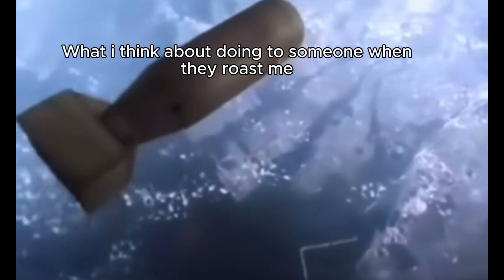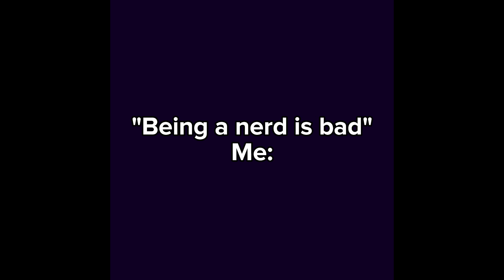MYSELF SLANDER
Slander just means, memes.